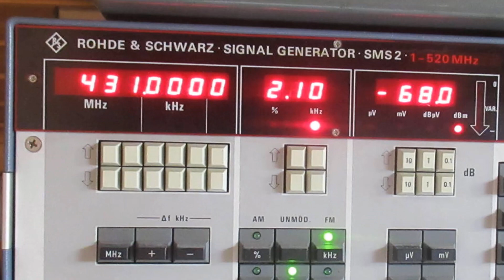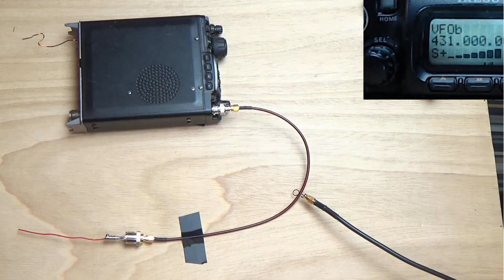[ITA] Peculiarità dei sistemi "sbilanciati"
Questo breve video presenta una particolare caratteristica, spesso incompresa, tipica dei sistemi "sbilanciati", come le nostre radio e i cavi coassiali.
L'articolo completo su RKE di aprile 2021.